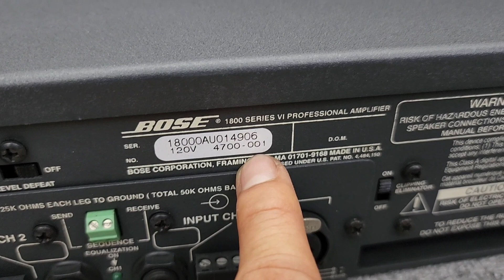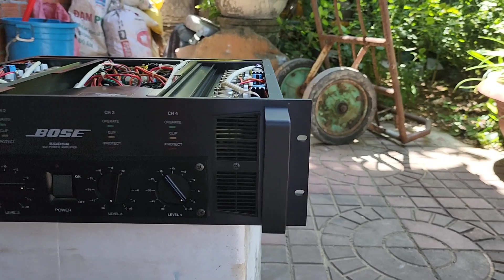Đẩy mỹ BOSE 1800 VI và. BOSE 600SR 4 Kênh cực hót hiếm bản 40 sò sắt